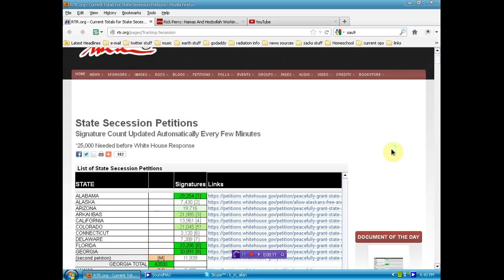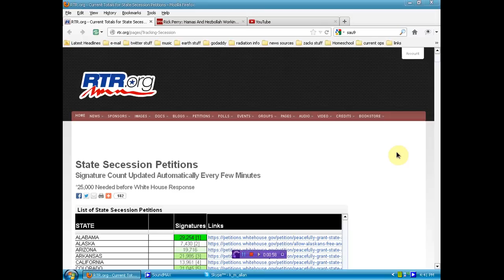State secession Update